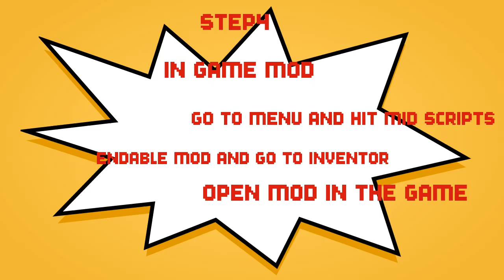How to mod minecraft pocket edition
Mods.Game download. And more